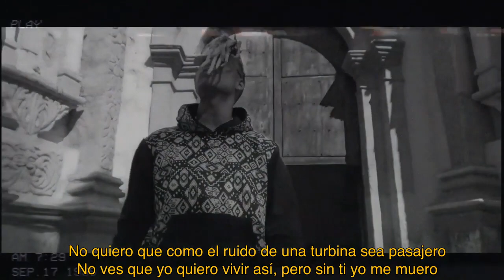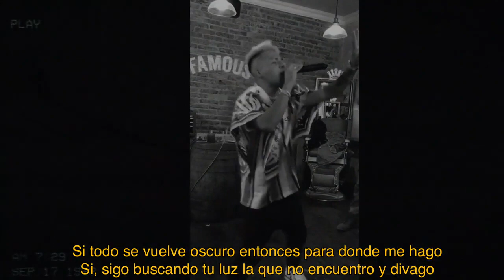Oscuridad - Adán Cruz Ft Golden Go